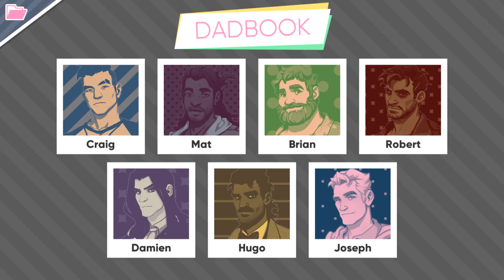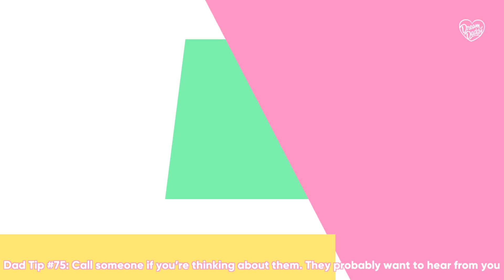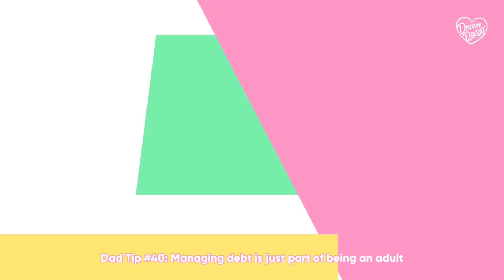Zane and Alex Play Dream Daddy Part 10: KING OF THE DIVE